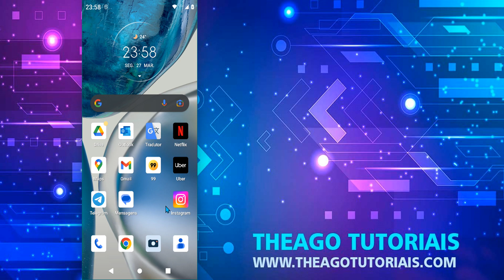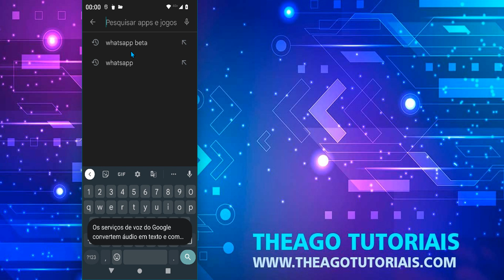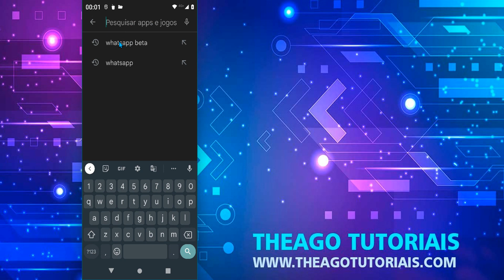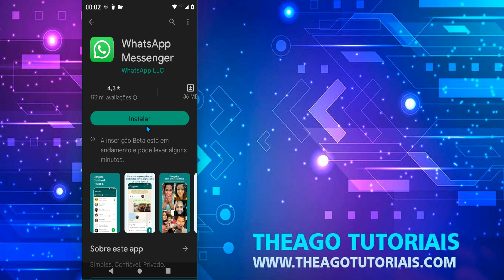COMO ENTRAR NA VERSÃO BETA DO WHATSAPP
⏩ No vídeo de hoje ensino você COMO ENTRAR NA VERSÃO BETA DO WHATSAPP para que seguindo os passos descritos no vídeo você consiga de forma prática e rápida instalar versão beta do whatsapp.